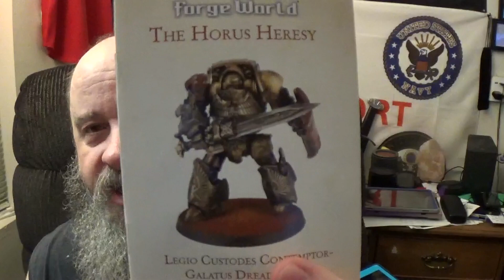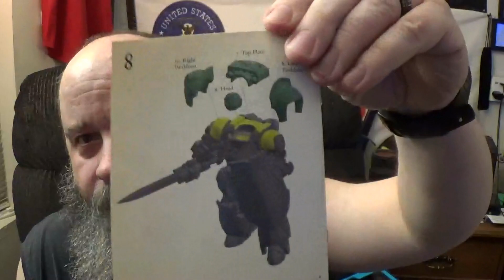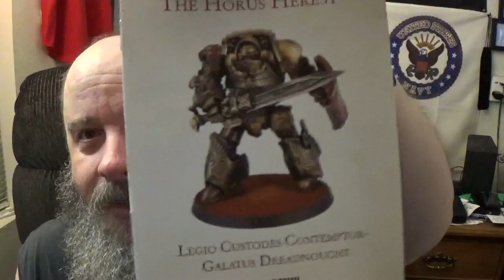Legio Custodes Galatus Dreadnought Review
Time to take a look at the Legio Custodes Galatus Dreadnought

If you would like to add one to your force, I have left a link to warhammer dot com

use the viewer EXCLUSIVE code " TCTBNL " to save you some $$$$$$